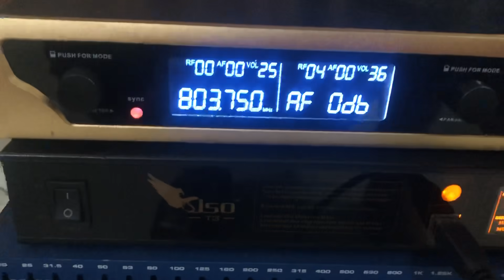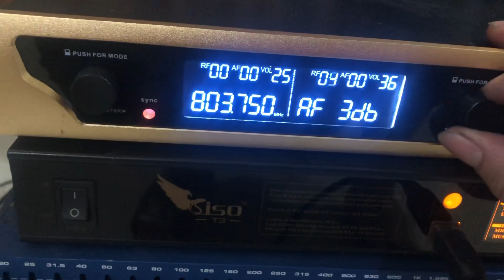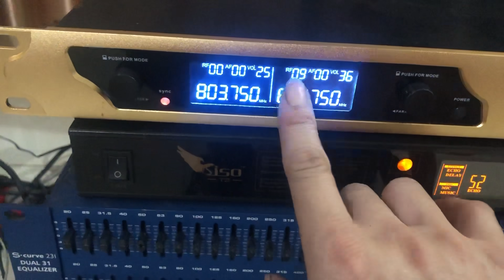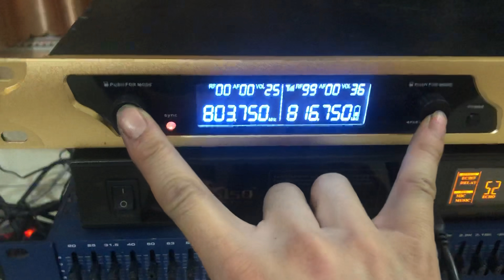Micro cao cấp. Cảm biến gia tốc và tự ngắt. Tiếng nhẹ. Hay. Giá 2tr400k. Lh 0967851866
Bảo hành 3 tháng cho ae yên tâm chơi
Tiếng hay. Sóng bao xa 100m
Lh e hoàng